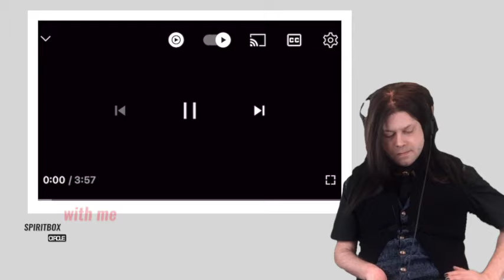TENOR REACTS TO SPIRITBOX | CIRCLE WITH ME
Greetings